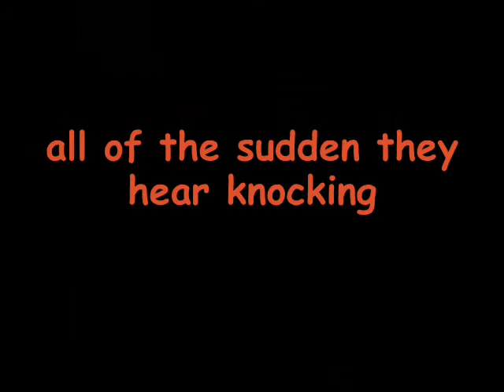ZOMBIES ALERTED(trailer)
sorry short